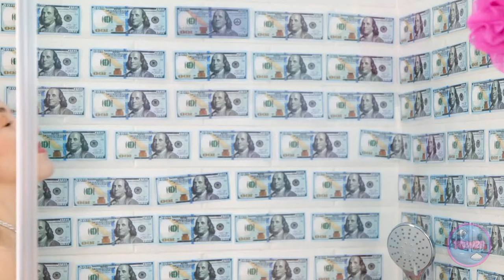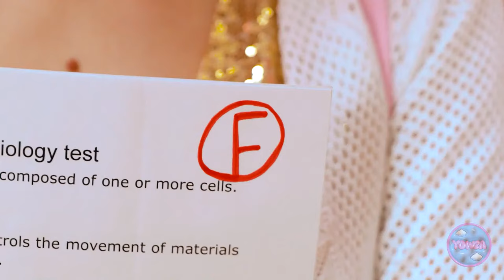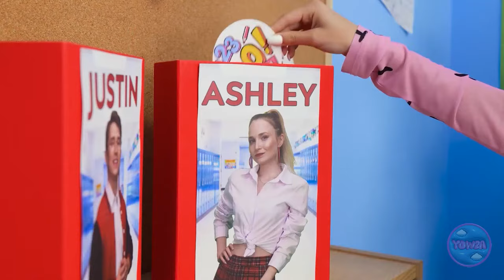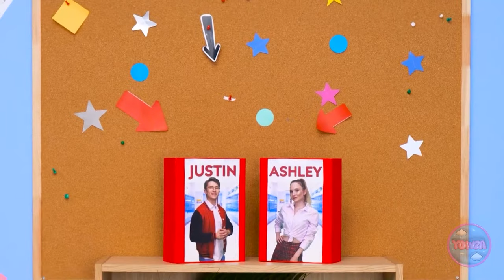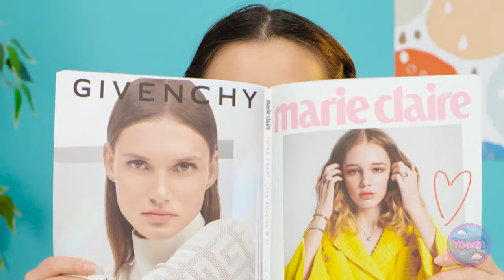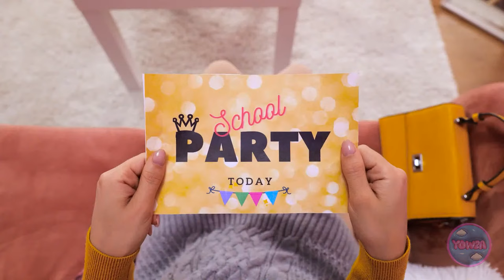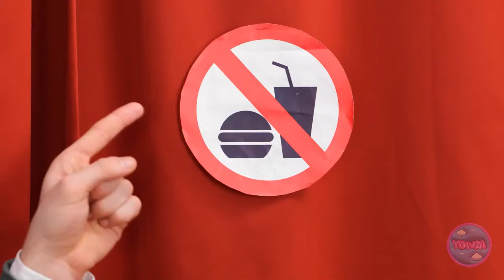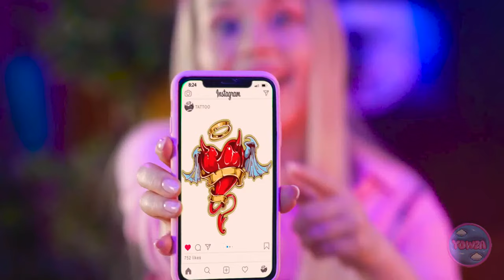POOR vs. RICH vs. GIGA RICH STUDENTS | I Got Adopted By Principal! Funny Situations by 123GO!